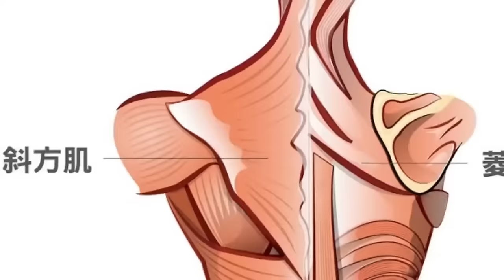腿脚无力？坚持1个动作，道家绝活“踏云步”！打开腿脚经络，让你轻松上下楼【人体百科David伟】